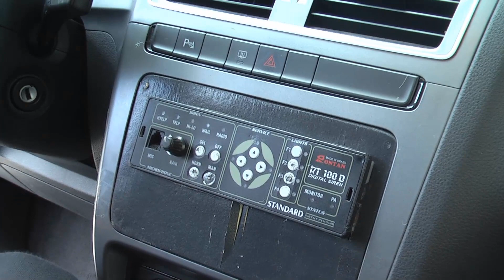COMO HIGIENIZAR A VIATURA PARA PREVENÇÃO DO CORONAVÍRUS - PMPE